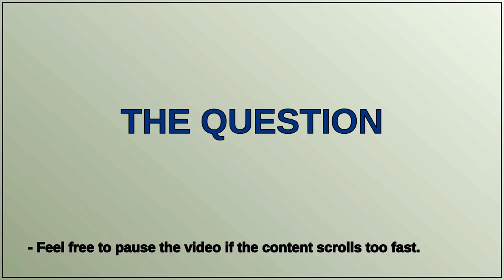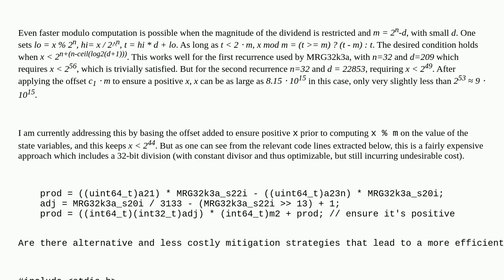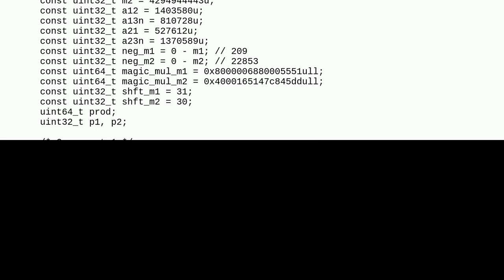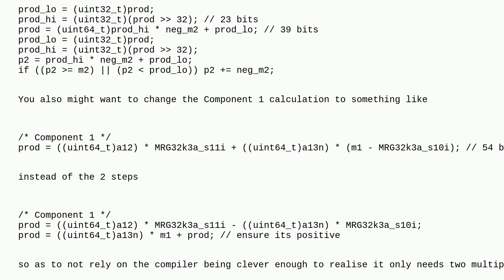Optimized 53-32 bit modulo computation on 32-bit processors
A special thanks goes out to the community

  integer-division algorithm micro-optimization c